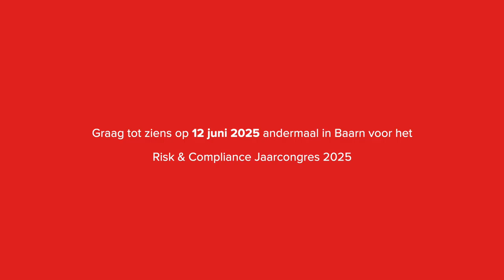Interview met Ruben Wooldrik van Company.info